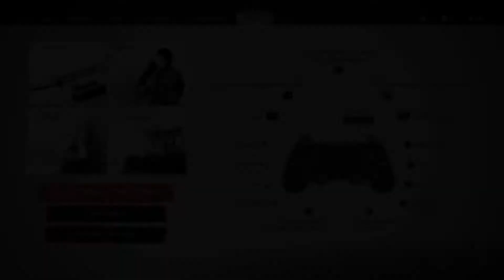Ghost Of Tsushima Full gameplay Walkthrough UNDYING FLAME Part 28